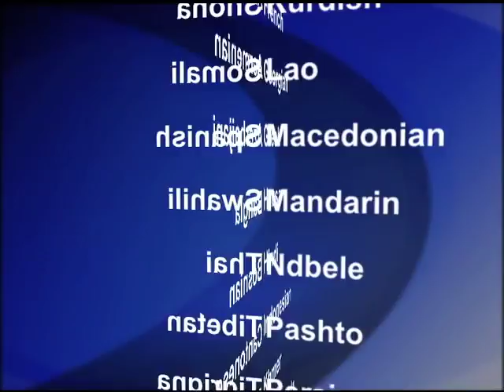2013-07-03 美國之音視頻新聞: 埃及軍方誓言防止國家受"恐怖分子"和"蠢人" 破壞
星期三，埃及局勢已逼近政治攤牌。伊斯蘭主義的政府和軍方領導人各自警告說，他們隨時准備為國家而流血犧牲。穆爾西星期二夜裡發表電視講話﹐誓言絕不下臺。